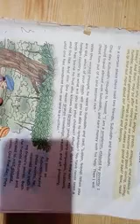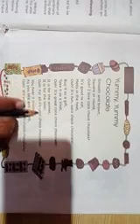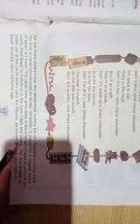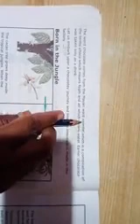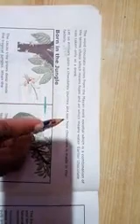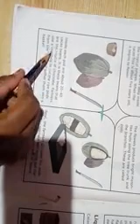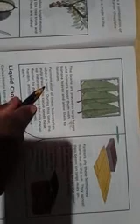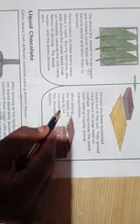December 24, 2020